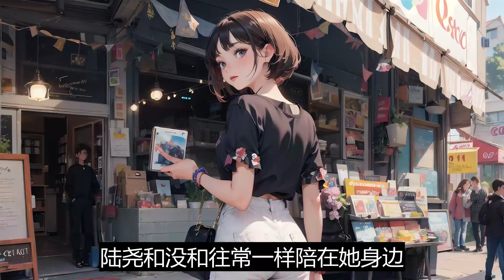一口气看完《我死后，兄弟替我报仇》：我兄弟死了。最初他说自己是穿越来的。他说，“我带着任务来的，完成不了会死。”